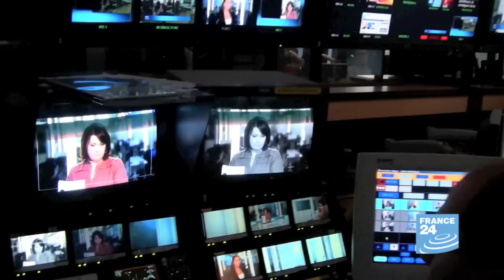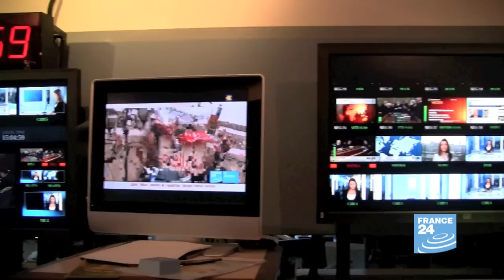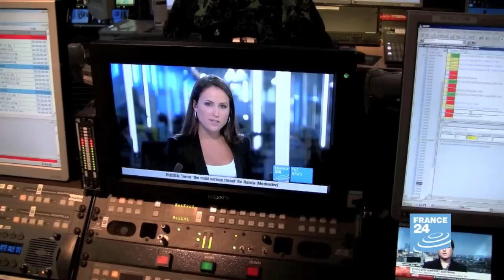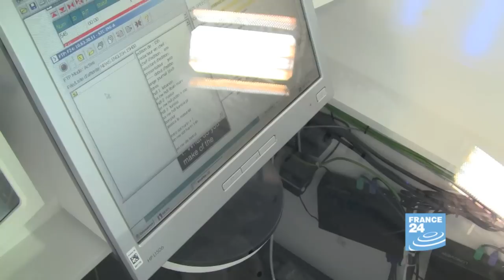In the control room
Behind The Scenes at FRANCE 24 with François Picard:  at the control room and at the newsroom with Jessica Lemasurier.